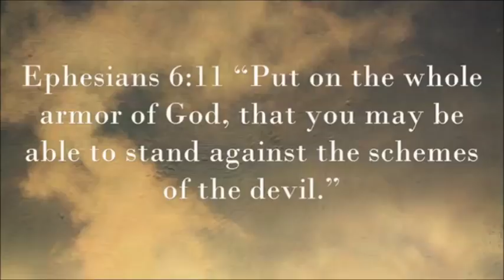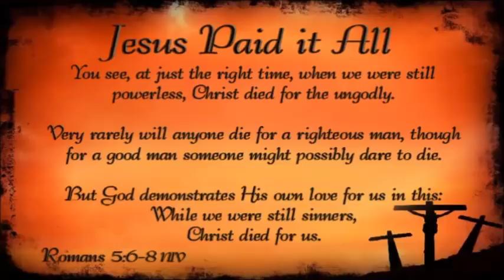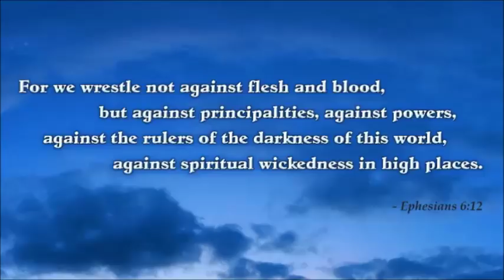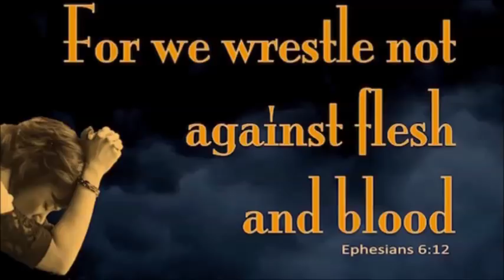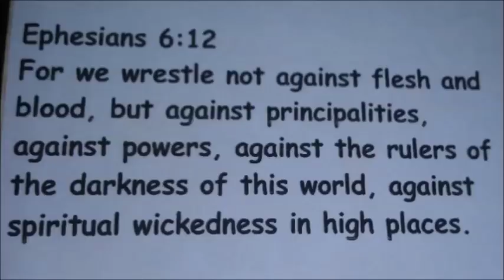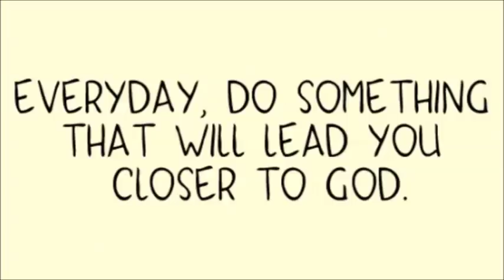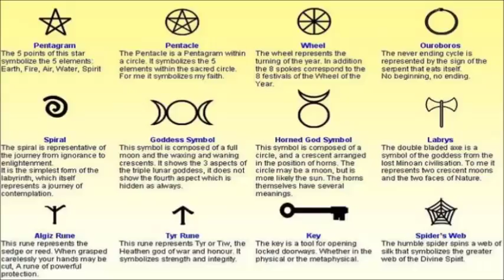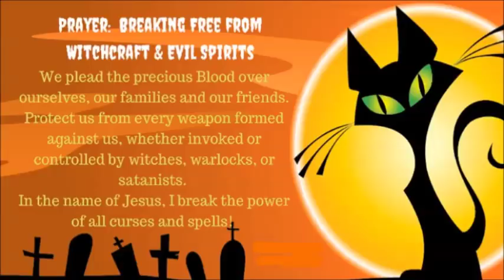How Gangstalking Is Perpetrated Supernaturally ~ by Zeph Daniel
Zeph talks about his latest harrowing experience regarding witchcraft and the supernatural gangstalking witches perpetrate. Kaya Jones is now being attacked by THEM.